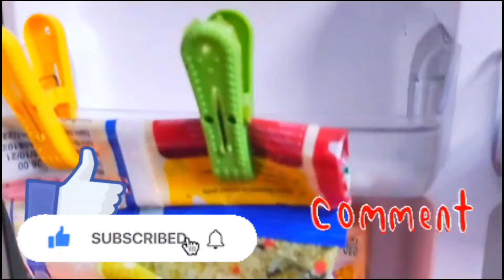🤷 ఇన్నాళ్ళు ఈ kitchen tips & tricks తెలియక ఎంత కష్టపడ్డాం / money saving tips/ telugu tips and ideas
🤷 వామ్మో ఇన్నాళ్ళు ఈ kitchen tips & tricks తెలియక ఎంత కష్టపడ్డాం / money saving tips/ telugu tips